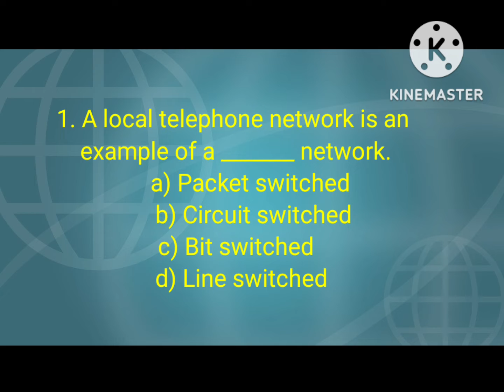Computer Networks Questions & Answers–Packet Switching & Circuit Switching||Objective Questions#Mcq